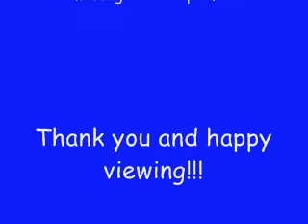Watsonator117 Productions Comment Special Preview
We are planning a comment special so send us comments either by email or by a Youtube message. We will read your comment on the air good or bad. Also be sure to include your name or screename or whatever you want to be called.

We are planning on the comment special to occur sometime during the fall/winter seasons. We will film the comment special during the fall/winter seasons so get your comments in to us now so we can read them on the air =)